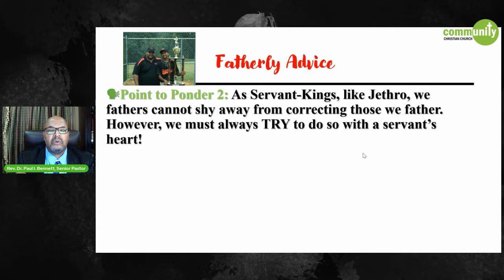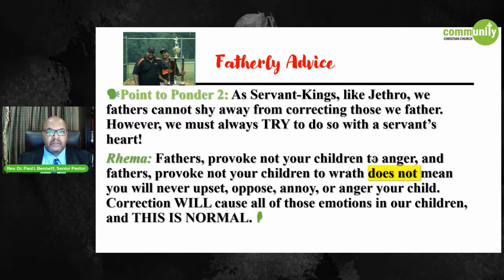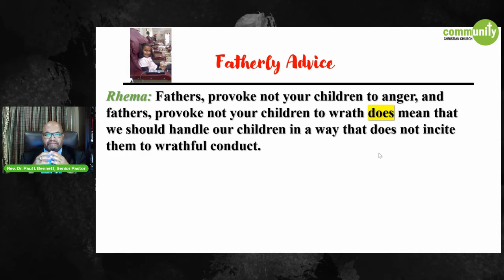FATHERHOOD Standing In The Office of A Servant King (clip)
In this clip, Pastor Paul explains how biblical fatherly correction is done.
From the full sermon entitled "FATHERHOOD: Standing In The Office Of A Servant King.